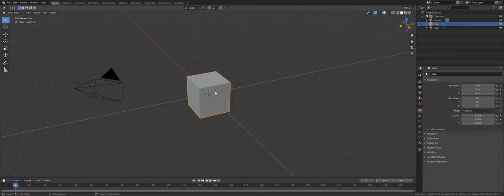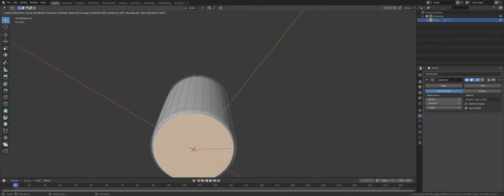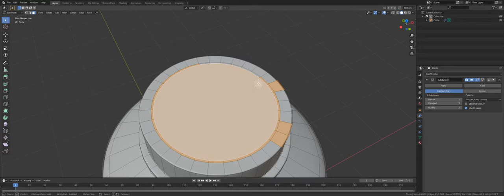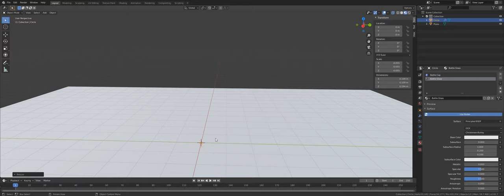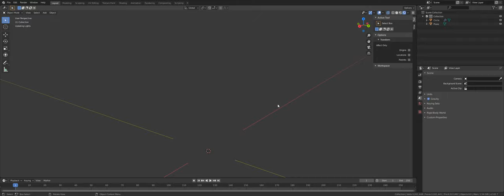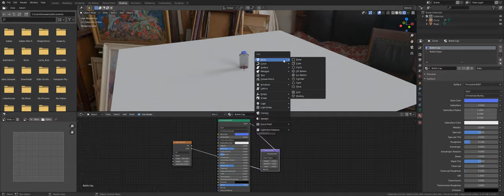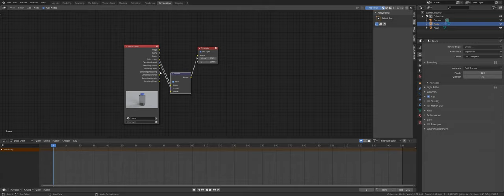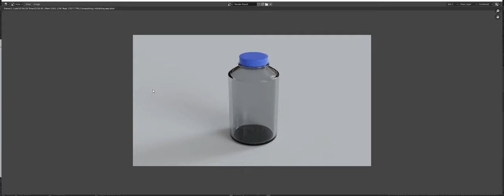Making a Pill Bottle in Absolute Silence | Blender 2.8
I've only been using Blender for a few months and I typically don't work from models. In hindsight, I would have constructed this differently to avoid having to carve out the inside using the boolean tool.